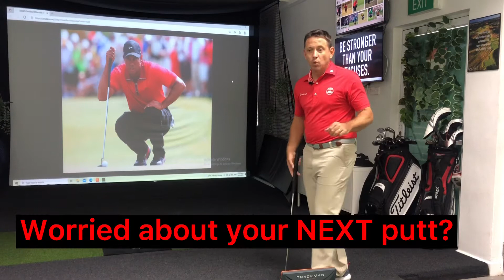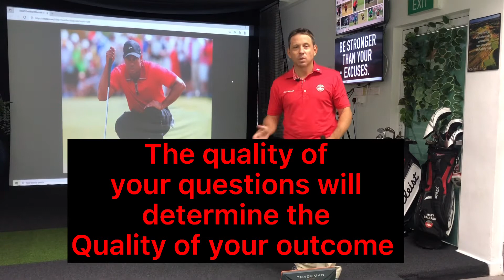The putting mindset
How good can you be on the greens?
Can you putt better ?
What’s holding you back?
Is it your stroke?
Is it your green reading ?
Is it speed control ?
Or
Is it your mindset towards making or missing putts ?
In this video we are talking about your mindset towards better putting.
If you have any questions on this please ask away in the comments section.

Finally please subscribe if you want to see more videos like this on high performance golf as I’ll be diving into a variety of topics as it relates golf performance in the near future.